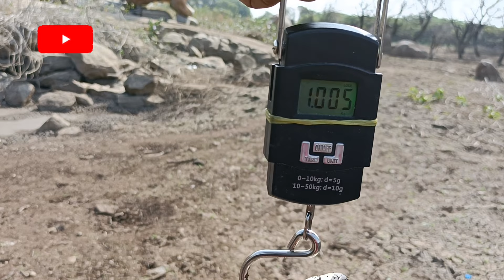కోర్రమెను చేపల్ని పట్టడం ||SNAKEHEAD FISH CATCHING